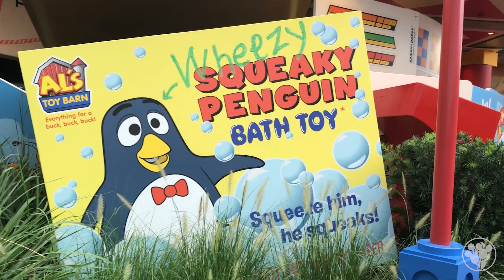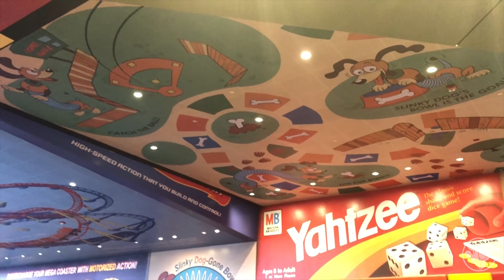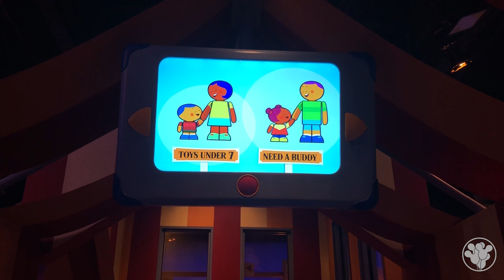Toy Story Land Walkthrough | Crowds, Rides and Sounds | Slinky Dog Dash Coaster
In this video we walk you through the NEW super fun Toy Story Land in Disney's Hollywood Studios and show you the crowd levels we experienced in Sep-Oct 2018, the green army men make an appearance (2:23), and we take a look at the awesome Slinky Dog Dash Coaster (3:22) including the second launch (3:45). We stay until night time (5:51) to enjoy the colorful lights everywhere. Walk with us as we take in the sights, details, and sounds of the incredibly immersive Andy’s Backyard. We can’t wait to go back to Toy Story Land!
Have you been to Toy Story Land yet? What do you think of this super awesome addition to Hollywood Studios?

Hi, my name is Gia! My husband and I love and are obsessed with everything Disney. We got engaged and married in Disney, and visit the Walt Disney World Resort multiple times a year, so people often ask us: Why do you love Disney so much? You’re going to Disney again? What do you do in Disney? Which of the Disney parks is your favorite? Can you give me some tips and recommendations for my trip to Disney World? And so Dream Wish Believe was born! Here we would like to share with you some of the things we do in Walt Disney World and hopefully answer why we love it and have to keep going back for more!

FOLLOW us and stay in touch!